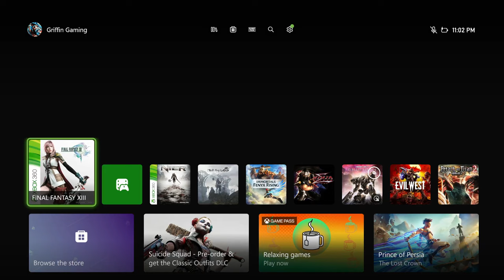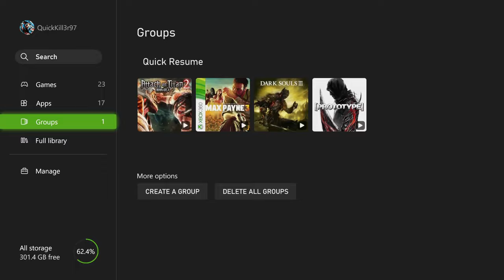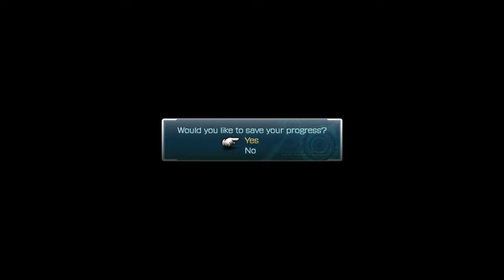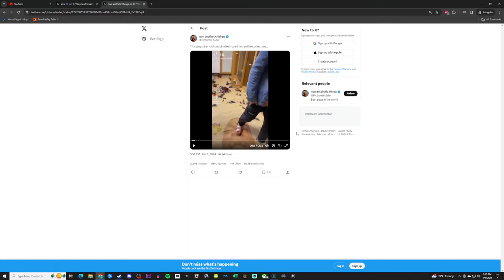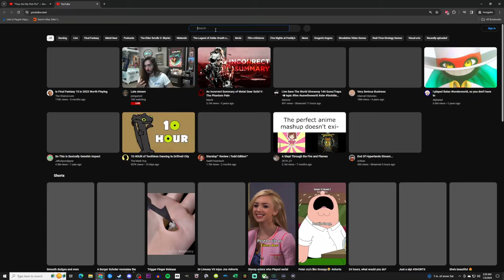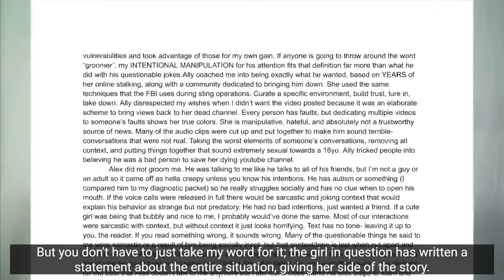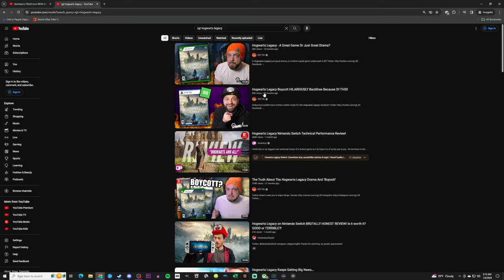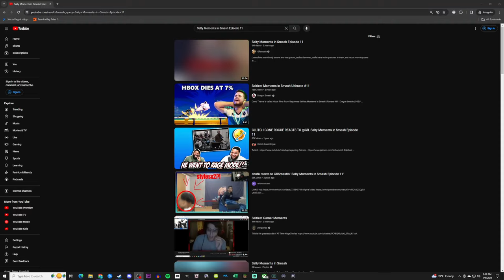Griffin Plays FF XIII Then Max0r/A Jones/Yandere Dev/DCG/Salty Smash Comp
Overlay Comments Disabled ❎